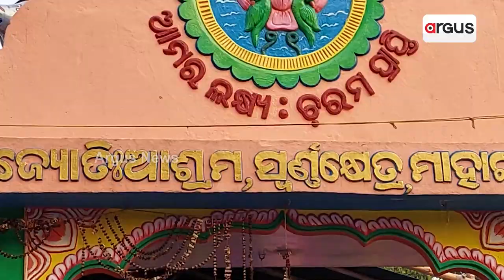Mahanga: Devotees Perform Harinam Sankirtan At Astaprahari